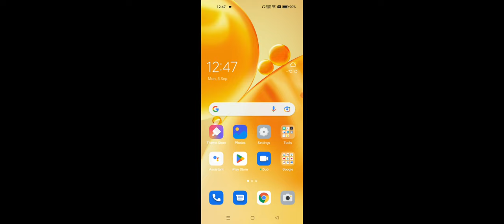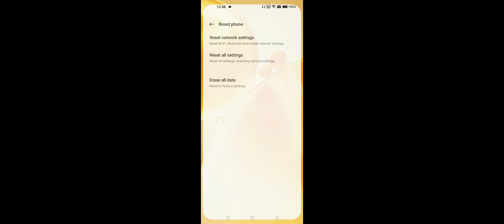OPPO Mic Not Working Problem Solve